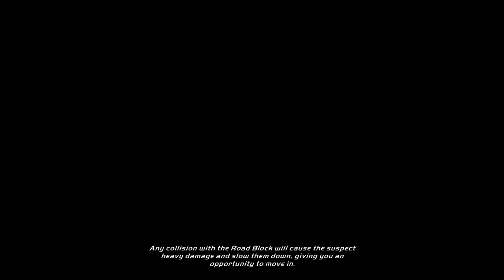Need for Speed™ Hot Pursuit Remastered Gameplay